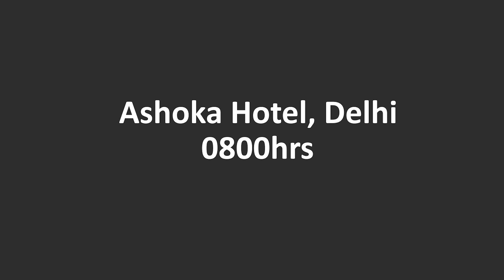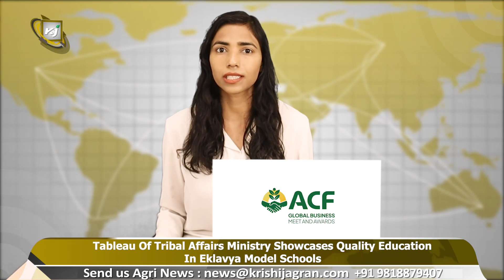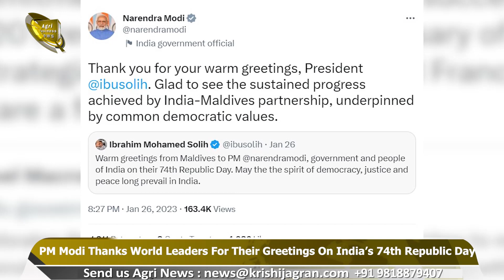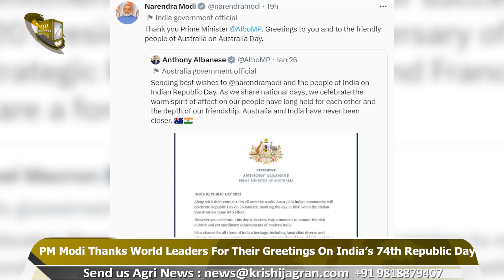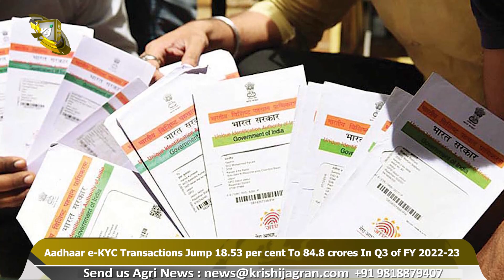Stir To Intensify In Haryana As Farmers Reject Government's Rs 10 SAP Hike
1. Agri Ministry's Tableau Capture India's 'International Year of Millets' Initiative at Republic Day Parade
2. Tableau Of Tribal Affairs Ministry Showcases Quality Education In Eklavya Model Schools
3. Prime Minister Shares Glimpses From Republic Day Programme At Kartavya Path
4. PM Modi Thanks World Leaders For Their Greetings On India’s 74th Republic Day
5. Final Stage Of Union Budget 2023 Commences With Halwa Ceremony
6. Centre Announces Padma Awards List, Mulayam Singh Yadav & Zakir Hussain Among 106 Recipients
7. Greater Noida CEO Asks Officials To Expedite Process Of Providing Residential Plots To Farmers
8. Farmers Unions Stage Mega Rally In Jind, To Protest In Delhi In March Demanding Guarantee For MSP
9. Stir To Intensify In Haryana As Farmers Reject Government's Rs 10 SAP Hike
10. Pashchim Odisha Krushi Mela Commences in Sambalpur Today
11. EoI To Be Invited For The International Transhipment Port At Great Nicobar Island
12. Aadhaar e-KYC Transactions Jump 18.53 per cent To 84.8 crores In Q3 of FY 2022-23
13. Overcast Skies In Delhi, IMD Predicts Thunderstorm Over Parts Of Uttar Pradesh and Haryana

0:00    Intro
0:11    Headlines
01:47   Agri Ministry's Tableau Capture India's 'International Year of Millets' Initiative at Republic Day     Parade
02:54   Tableau Of Tribal Affairs Ministry Showcases Quality Education In Eklavya Model Schools
04:06   Prime Minister Shares Glimpses From Republic Day Programme At Kartavya Path
05:09   PM Modi Thanks World Leaders For Their Greetings On India’s 74th Republic Day
06:22   Final Stage Of Union Budget 2023 Commences With Halwa Ceremony
07:04   Centre Announces Padma Awards List, Mulayam Singh Yadav & Zakir Hussain Among 106 Recipients
08:05   Greater Noida CEO Asks Officials To Expedite Process Of Providing Residential Plots To Farmers
08:56   Farmers Unions Stage Mega Rally In Jind, To Protest In Delhi In March Demanding Guarantee For MSP
11:03   Stir To Intensify In Haryana As Farmers Reject Government's Rs 10 SAP Hike
12:11   Aadhaar e-KYC Transactions Jump 18.53 per cent To 84.8 crores In Q3 of FY 2022-23
13:20   Overcast Skies In Delhi, IMD Predicts Thunderstorm Over Parts Of Uttar Pradesh and Haryana